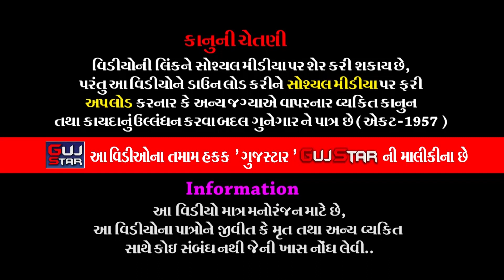RAMDEVPIR NA PARCHA || 19 || રામદેવપીરના પરચા || જય રામદેવપીર રામામંડળ, વાજડી ગઢ || VAJADI GADH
GUJSTAR  PRESENTING  :-

ALBUM :- Ramdevpir Na Parcha
ARTIST :-  All  Artist Of Jay Ramdevpir Ramamanadal, Vajdi Gadh - Rajkot
MUSIC :- Live
PALCE :- Vajdi Gadh - Rajkot
LABEL :- GujStar